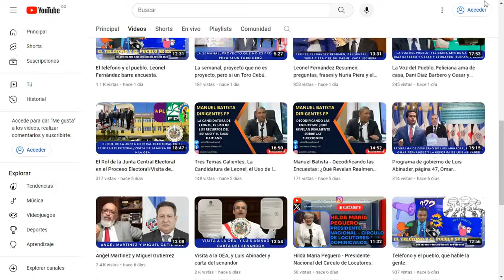Luis Abinader pierde en primera vuelta y Leonel Gana.